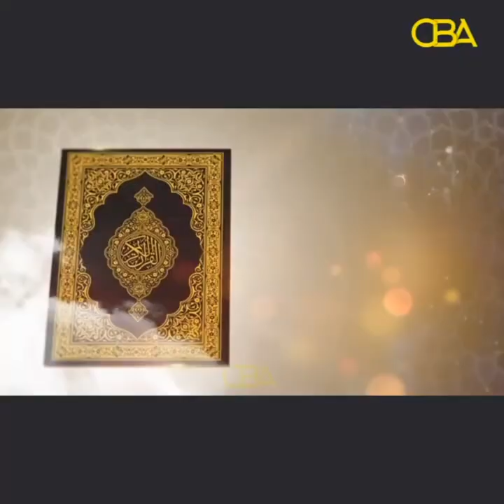Tilmaamaha Diinta: Labada Waalid ee islaaya saamaynta ay ku yeelato caruurta -Sh Maxamed Abiib Xasan